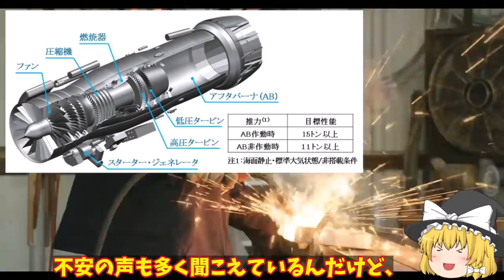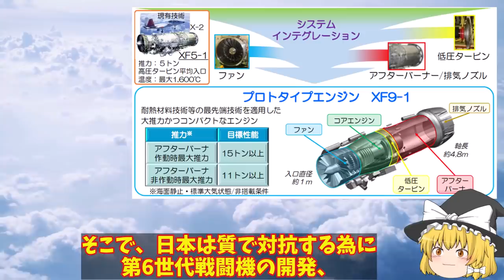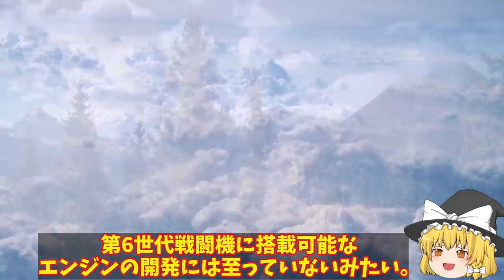IHI社XF9に国連が驚愕！中国とは性能と何もかも違うバッタモンばかりしている国には本物の技術は？【ゆっくり解説・軍事News】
引用・転載「出典：海上自衛隊ホームページ」
引用・転載「出典：航空自衛隊ホームページ」
引用・転載「出典：陸上自衛隊ホームページ」